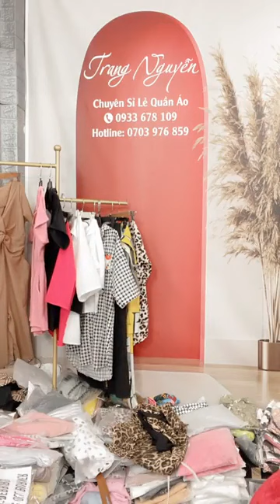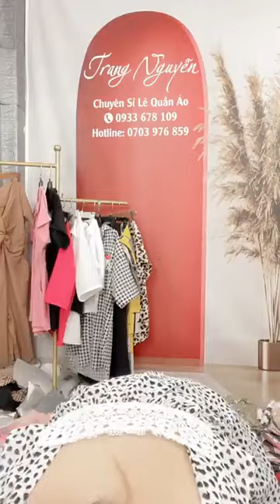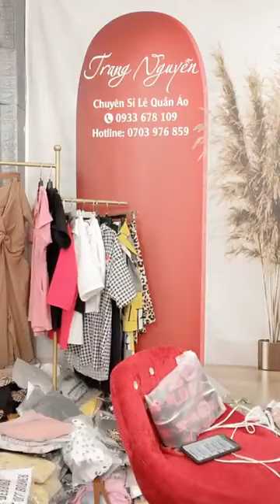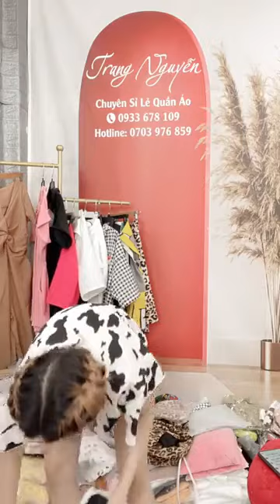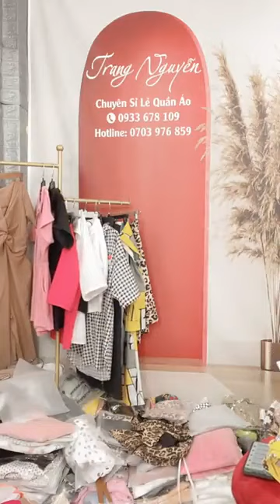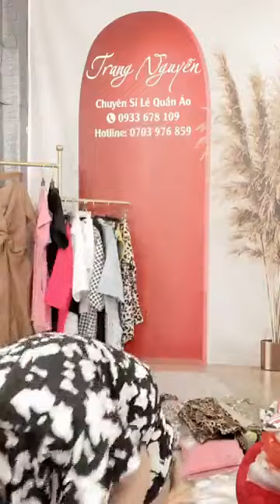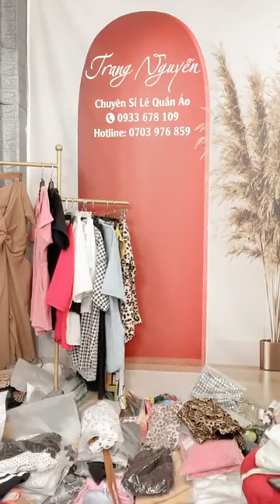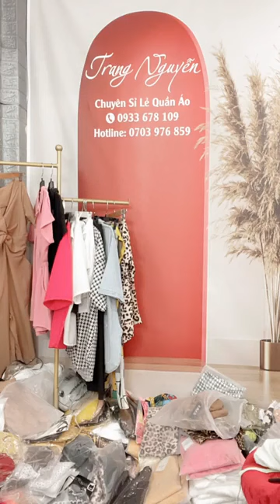Quần áo đẹp nhiều mẫu mã hàng nhập khẩu Quảng Châu chị em vào xem chốt đơn 44